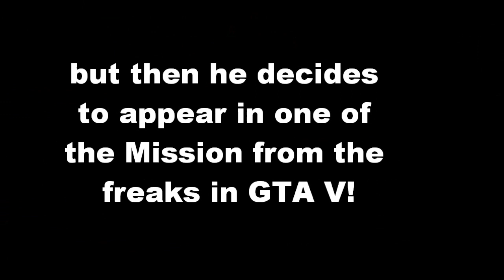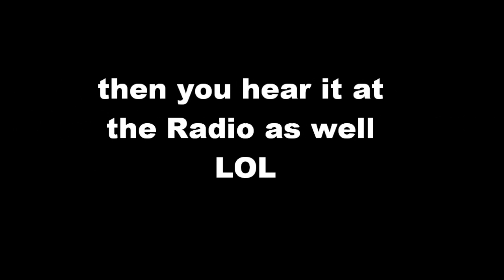GTA 5 - Apparition of Willy from Love Fist (vice city)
Easter egg of Gta 5
comparison of willy from vice city and gta 5
this mission is played as Trevor from Nigel (Freak & strangers missions)